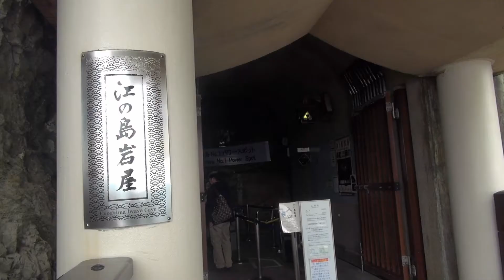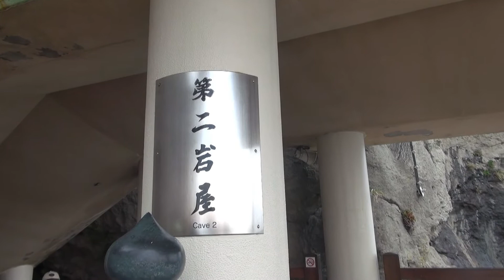陽春の江の島３「江の島岩屋」2016